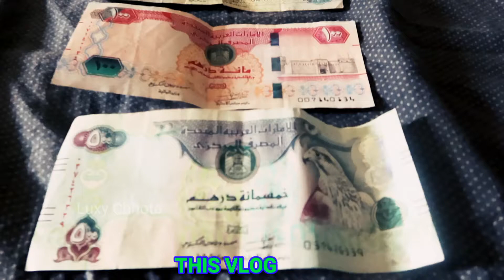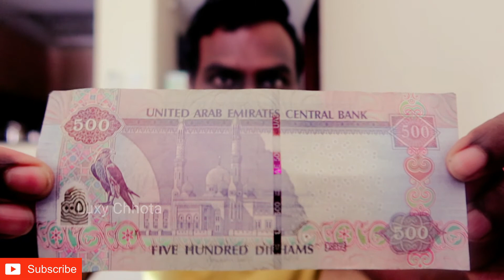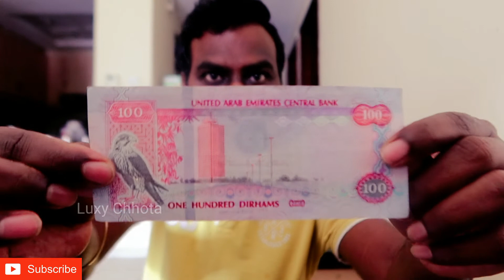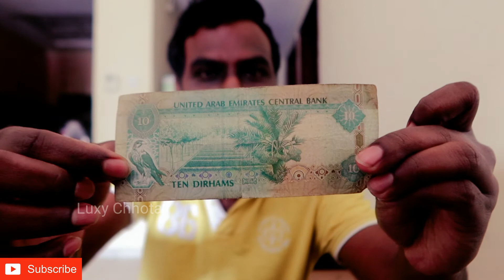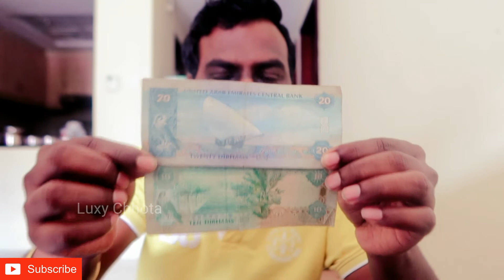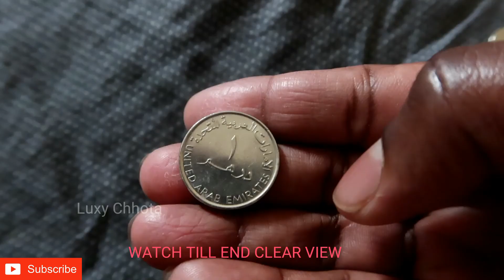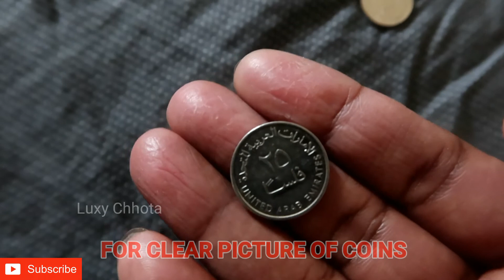ஒரு நோட்டு நம்ம ஊரு காசுக்கு Rs.10000| Dubai currency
In this video we have shown about the maximum currency rate in dubai.

How dubai dirham currency maximum and minimum we are using in dubai.
In dubai 500dirhams is equivalent to 10000indian rupees.

I really like  to stay in dubai.